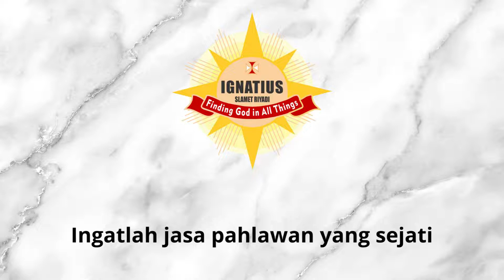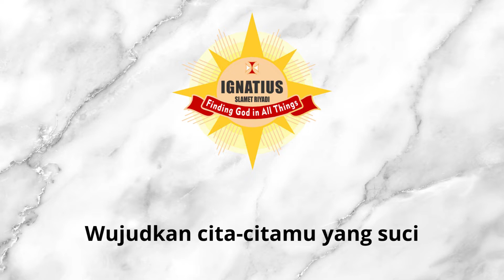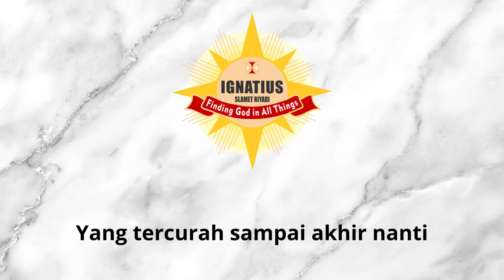MARS SLAMET RIYADI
Ciptaan: Bernardus Sarno